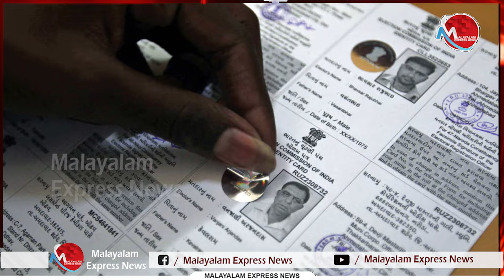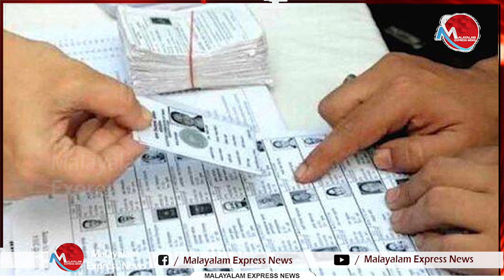യുവതീയുവാക്കൾ നാട്ടിലില്ല വോട്ടർപ്പട്ടികയിൽ പേരില്ല , ഇത്തവണ വോട്ട് കുറയും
Tag-Generator-Youtube-malayalam news-global